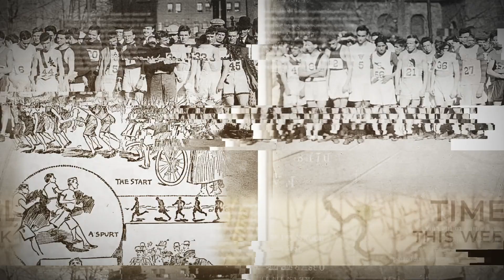Dala Town Timeline: Third Week in April / History Capsule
Dala Town Timeline is a video feature showcasing Lindsborg and world events during this week in a history time capsule. This week in history through the years: 1897 brings the Boston Marathon, in 1912 the Titanic launches, and more!

Enjoy the journey through time with us at DalaTown.com!